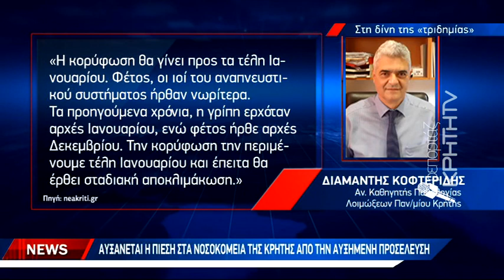«Θερίζουν» ιώσεις, γρίπη και κορωνοϊός στην Κρήτη